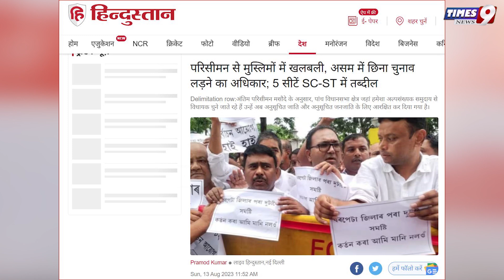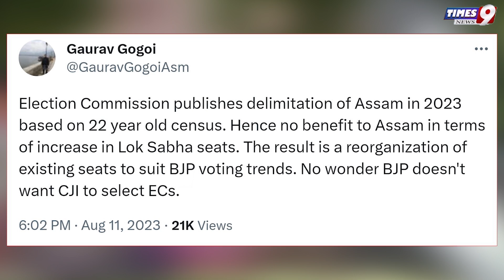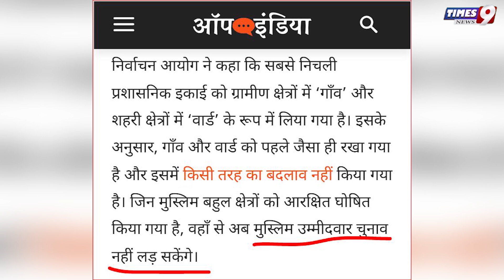Delimitation से मुस्लिमों को झटका!असम में छिना चुनाव लड़ने का अधिकार Congress ने इसे BJP की बताया..